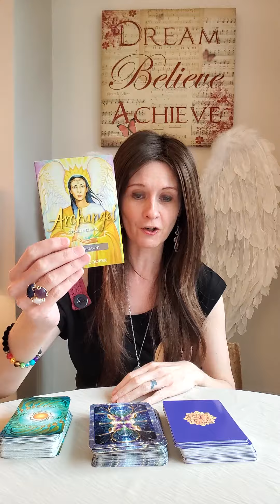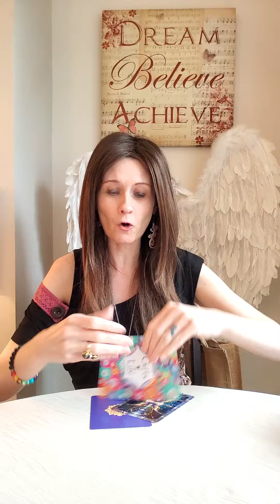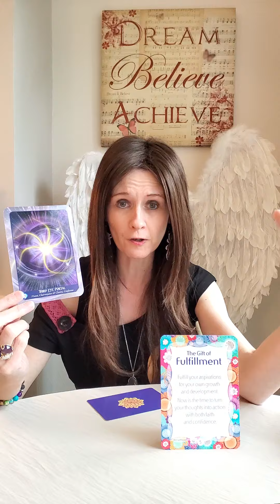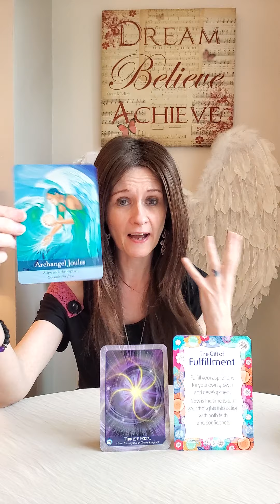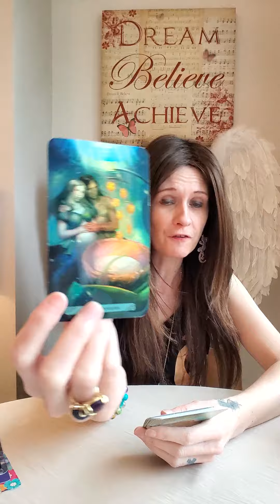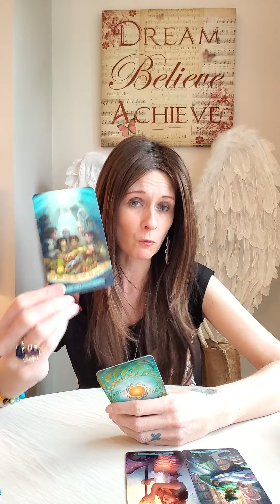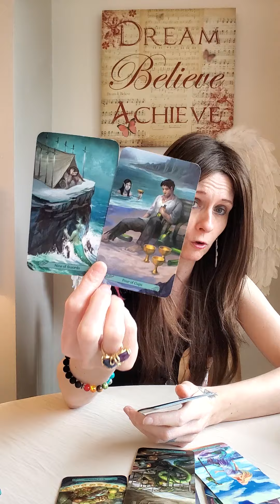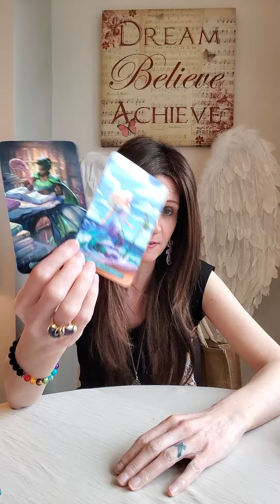Divine Masculine Power Message - Craving Fulfilling Change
🦅 Gifts Of Life
🦅 Mermaid Tarot
🦅 Archangel Oracle by Diana Cooper